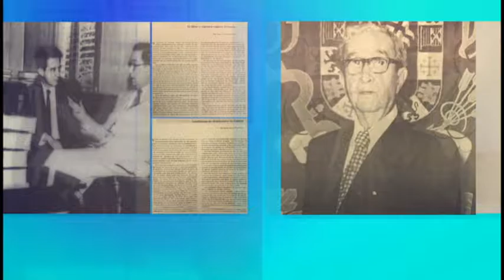Humanista Destacado 1980 | Lidio Cruz Monclova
El historiador, educador, escritor y abogado, Lidio Cruz Monclova, una de las figuras más destacada en el quehacer cultural historiográfico de Puerto Rico, comenzó su labor en el Departamento de Estudios Hispánicos de nuestra universidad, donde organizó y desarrolló la enseñanza formal de la literatura puertorriqueña.

Los intereses de Cruz Monclova giraron hacia la historia, a la cual dedicó 25 años de investigación en los archivos de España, Estados Unidos y Puerto Rico.  Su obra máxima, Historia de Puerto Rico (siglo XIX), indispensable para los estudios de nuestra historia, incluye temas sociales, económicos y políticos.